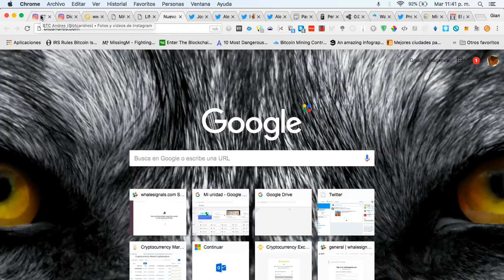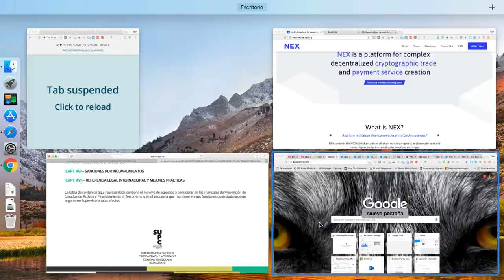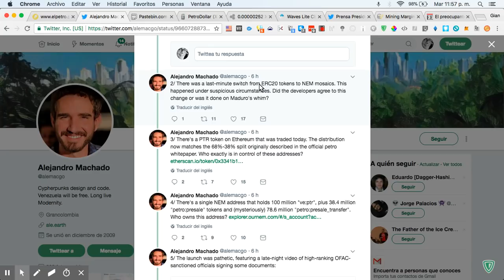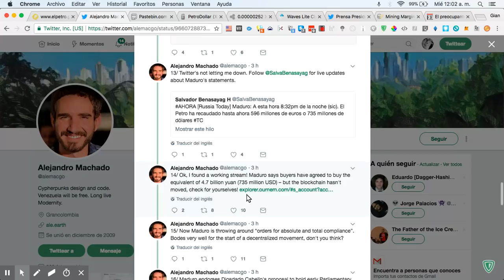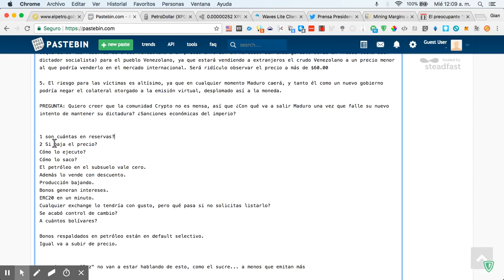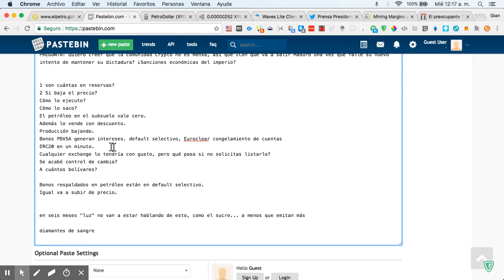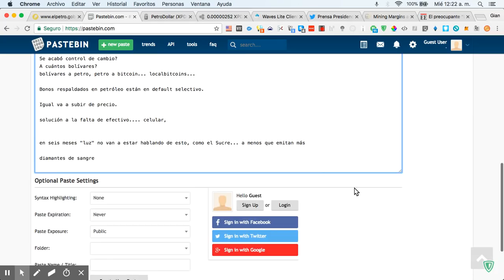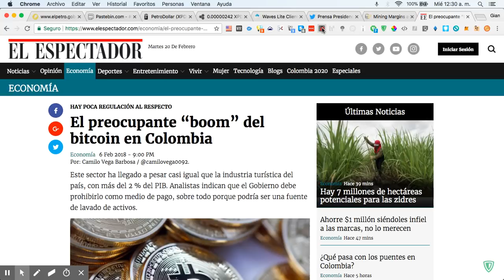El Petro preventa. Venezuela, el mejor país para minar (cuando no se va la luz). EVITA ESTA SHITCOIN